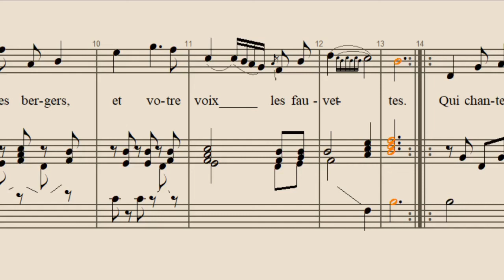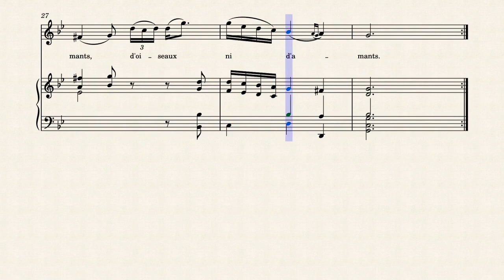Quand vous venez dans nos vergers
Chanson mise en musique par Jean Benjamin de La Borde, paroles de l'auteur de la musique.

1773.